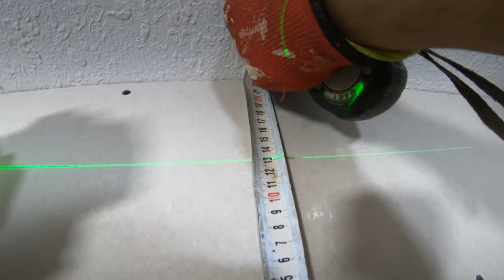طريقة تنفيذ سقف معلق صعب ولكن بكل سهولة بتتعلمة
شرح سقف جبس بورد عدل

طريقة تركيب الألواح البلاستيكية p.v.c على الأسقف والجدران

تغليف جدران الحمام بالبلاستيك خطوة بخطوة

الشرح والتعليق على تثبيت سقف بلاستيك لغرفة معيشة خطوة بخطوة

جبسم بورد

ديكور بلاستيك

أسقف مستعارة

سقف معلق

أسقف معلقة

أحدث الديكورات

ديكور جبسم بورد

جبس بورد

ديكورات جبسم بورد للأسقف والجدران
رسم وردة جبس بورد 8 ورقات drawing a gypsum board Rose with 8 leaves الجزء 2 شرح العمل - part 2 how to make it

لاول مرة علي اليوتيوب شرح كامل لصق بديل الرخام بسهوله جدااا بديل_الرخام تركيب بديل الرخام بديل الرخام للجدران سعر متر بديل الرخام بديل الرخام في السعوديه سعر بديل الرخام في مصر

مشاكل بديل الرخام

بديل الرخام المتر بكام

بديل الرخام للوجهات

house design

pop design photo gallery simple pop dizain image new 2022

siling home design bedroom colour forsling design

bedroom pictures ceiling design for living room photos false ceiling bedroom design ideas tv cabinet

design modern 2022

room ceiling light design bedroom ceiling light design D

decor foam

false ceiling

plastic gybsum board

Гіпсокартон

طريقة تركيب أسقف و جدران من ال p.v.c ( الشفرات البلاستيكية )
Гипсокартон

ciling plastic

gybsum decor ceiling gybsum decor wall new gybsum false ceiling decor easy way

gybsum board wall and seilling installation

gybsum baord new installation façonné placo plâtre

ba 13

decoration

Amazing Techniques Construction Plaster Ceiling

Living Room

FAUX PLAFOND DÉCO
رسم ديكور جبس سقف فرنسي حديث Stretch Ceiling Models في إطار فيديوهات تعليمية اقدم لكم اسهل طريقة لرسم ديكور جبس بطريقة سهلة لسقف فرنسي حديث و تصميم ديكور بلاکو

بلاطر و ديكور جبس بورد.

PVC Wall Panel ( Best Interior material for middle class family)

طريقة تركيب بلاستيك الجدران قابل للغسل ويصلح للحمامات والمطابخ

Pvc wall panel Near delhi,products louvers charcoal sheet Euro pratik🔥🔥

PVC Ceiling panels installation || India

PVC शीट दीवार पर कैसे लगाऐ || How to install PVC sheet on wall

تعلم تركيب سقف بلاستيك لغرفة خطوة بخطوة من البداية إلى النهاية

Forro de PVC Fácil Veja como colocar - Dicas do Fernando

HOW TO INSTALL PVC CEILING | इस वीडियो को देखकर PVC सीलिंग करना सीख जाओगे PVC FALL CEILING DESIGN

Cara buat 3 ornamen Plafon PVC

عمل تغليف الجدران بلاستيك

بدائل الباركيه

How to install PVC Flooring carpt घर बनाओ घर सजाओ

تركيب أسقف ثانوية فور سيرنق_False Ceilings

طريقة تركيب الأسقف المستعارة _False Ceilings

وداعا _للسيراميك😥ومرحبأ بعازل حراري 😀ضد الماء 3D💧💧💧لاصق ذاتي يلصق ع الجدران والاسقف

PU glue

اسهل واسرع طريقه عمل تثبيت الكورنيشه في الجدار لتعطيك شي جميل للغرف والصالات كل الاعمال بقناتي سهله

Forro de drywall passo a passo

الطريقة الصحيحة للصق الفلين على الجدار

PVC ceiling पर Sheet कैसे लगाएं || part-2 || How to install PVC ceiling sheet

فن_النجارة_والديكور تجليد الجدران بخشب الميلامين والفروميكا

طريقة تركيب سقف ثانوي بلاستيك

تركيب سقف بلاستيك ثم تغليف جدران الحمام خطوة بخطوة في جزئين

PVC marble laminated sheet and ceiling wall panel installation

PVC Wall Panel Installation Fitting in Low Budget || I Must Know

How to Install Plastic Panels On The Ceiling - Easy Installation Pvc Ceiling Panel

How to Install PVC Panels On The Ceiling - Easy Installation Pvc Ceiling Panel

تستطيع تركيب سقف بلاستيك للحمام بنفسك في البيت You can now install it yourself at home

PVC Ceiling Panel Installation Video

طريقة عمل تغليف الجدران

الواح شكل خشب لاصق اللأسقف احدث ديكور 3D

(ENGSUB) HOW TO INSTALL PVC WALL PANELS - ANPRO VIETNAM

पीवीसी और सामग्री की खरीद कैसे करें || How to purchase pvc and materials what

لاصق جدران الفوم تعلم الطريقة بدون أخطاء100✅Foam Wallpaper Adhesive

Excellent Building Bedroom Floor With Wood & How To Install Wooden Floors Step By Step

How to make drop Ceiling | सीलींग लगाने का सब से.आसान तरीका | एक बार देखने पर ही सीख जाऐंगे ।

Simple Sandwich Panel Production Line

طريقه عمل ورق جدران على الجدار اشتغلنا بسرعه حتى ميطول المقطع

3D foam wall panel sticker installation

اسقف pvc البلاستيكية في الجزائر انواعه واشكاله واسعاره